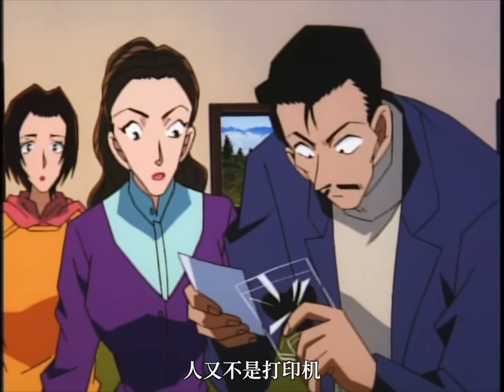【柯南】真正的“暴风雪”山庄，气氛营造极好的一案，京极真躲子弹的名场面！马丁带你重温超经典剧集「情人节的真相」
《名侦探柯南》TV版第266-268集，海外拆分版第288-290集「情人节的真相」 本頻道製作的所有影片都符合平台的使用政策，沒有任何違規行為。